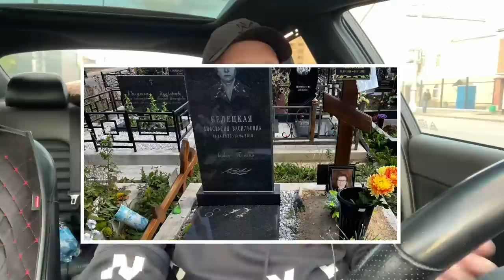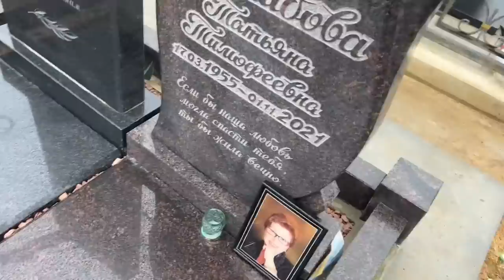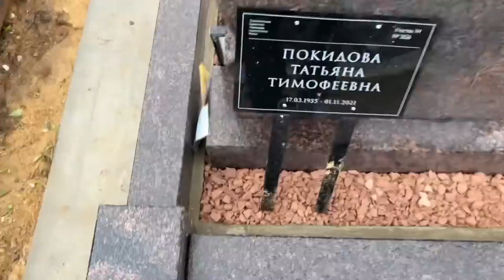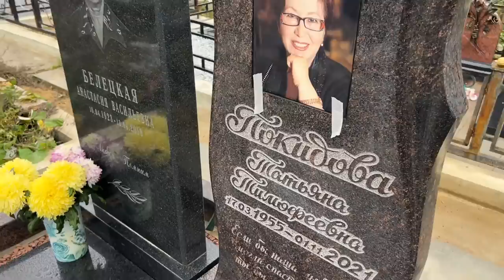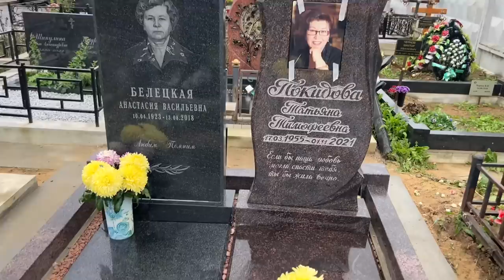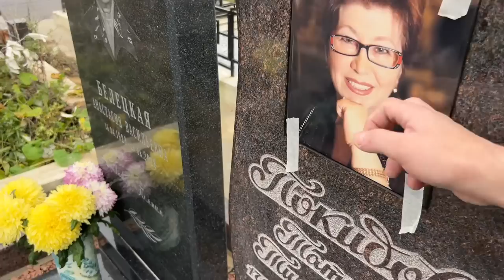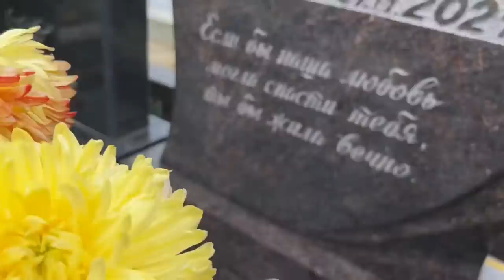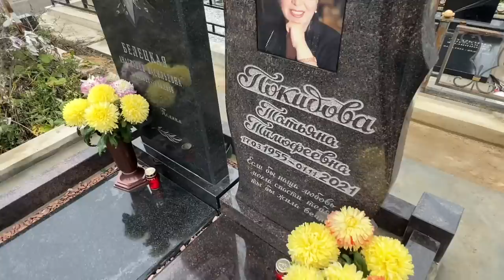МАМА - ПАМЯТНИК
КАРТА СБЕР
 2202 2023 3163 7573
Maxim Pokidov

АЛЬФА БАНК
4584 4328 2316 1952